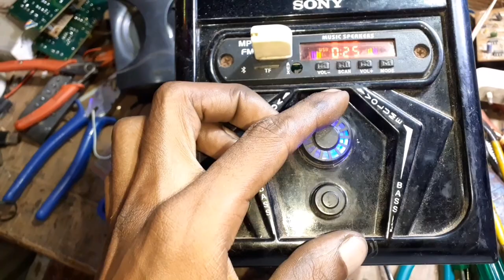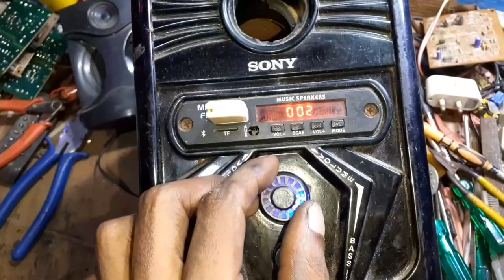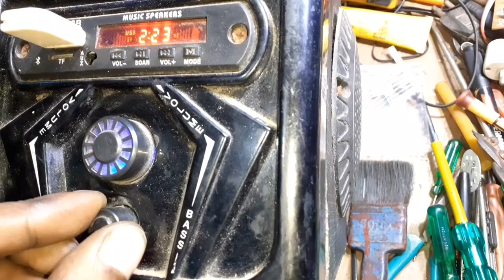Home theater Volume kam karne par bass kam nahi hoga// Experiment Home theater//Electronics verma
home theater repair in Hindi...home theater repair ideas.

Registor all.

Transistor all...

Capacitor all...

Amplifier circuit...

3.7v battery ...

4056 battery circuit...

8403 ic board...

500watt amplifier circuit...

Transformer all.

Amplifier pcb...

SMD machine.

Solder iron.

12v led light...